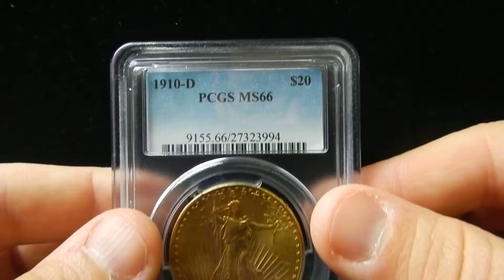1910D PCGS MS66 $20 23994